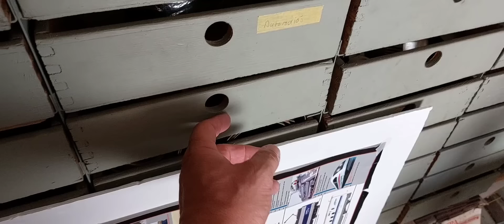103 Plattenanlage gestalten mit einfachsten Mitteln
Weißer Lackstift für Fahrbahnmarkierung:

Blaue Mauerrolle:

Mauerrolle große Steine:

Mauerrolle Klinkersteine:

Unimog RC mit angänger Funkgesteuert mit Licht:

Oldtimer RC-Bus mit Sound und Licht funkgesteuert:

LED BELEUCHTUNG 12V bis 18V:

WAGO Klemmen:

Ponal fix&fest

Schwarzes Granulat:

Ponal Leim:

WAGO-Klemme wiederverwendbar:

Reliefhäuser Bausatz: